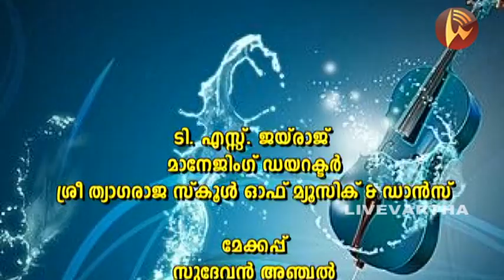പാട്ടിന്റെ പാലാഴി || ENTRY NO:39 || അഞ്ജന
Song: Varamanjaladiya
Film: Pranayavarnagal
Lyricist: Sachithanandan puzhangara
Musician: Vidyasagar
Singer: Sujatha

@UMPI, Sony ATV Publishing

[Acknowledgment ]
The melody used in this video is for news purpose.